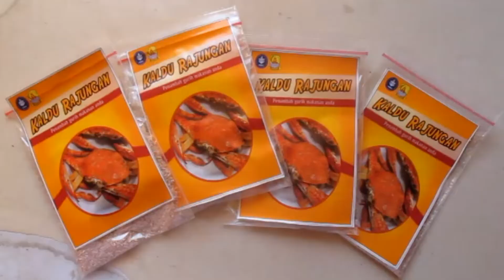MY LIFE PLAN, SUSI SUSILAWATI - IPB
Video ini akan bercerita bagaimana saya, Susi susilawati, membangun mimpinya di kehidupan nyata. Selain itu, video ini juga dibuat untuk dalam rangka seleksi Beasiswa Aktivis. Silahkan ditonton semoga ada yang bisa diambil manfaatnya dan apabila tertarik untuk sama-sama mengembangkan hal yang sejenis, mangga dm melalui instagram @lawatisusi077 atau silahkan juga email melalui

Terimakasih